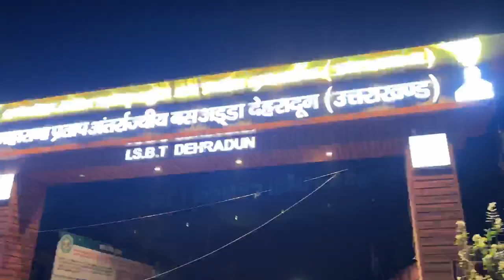आर्मी के पेपर देने आये बचों का जबरदस्त रैक्सन😂😄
~ Hey , i am jaimal rawat . mera village uttarakhand mai hai but mai delhi mai rahata hu .
agar aapko ye video achi lage toh comment and share karke pyaar dekhna mujhe aap sabka pyaar and support chahiye .. 💖